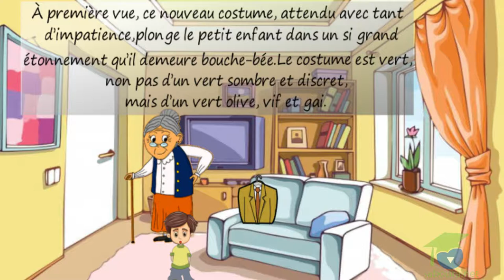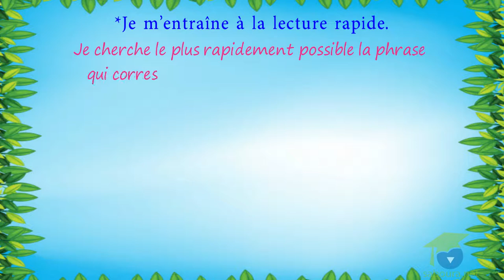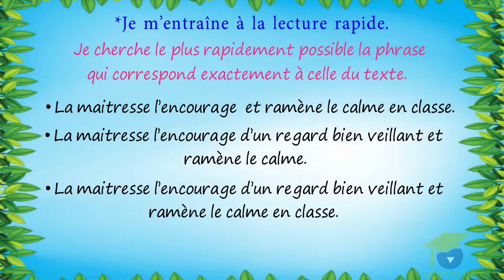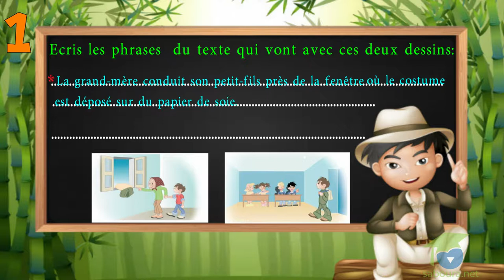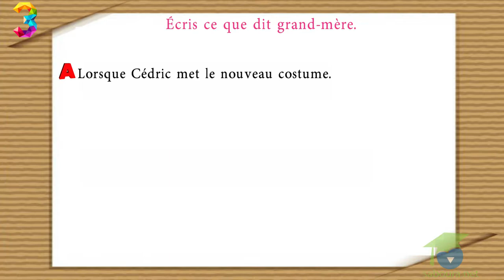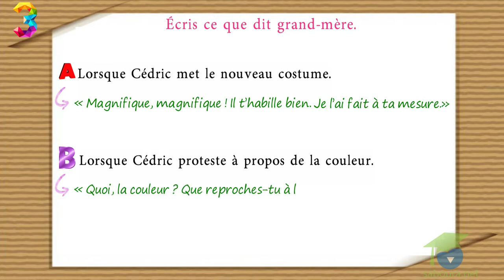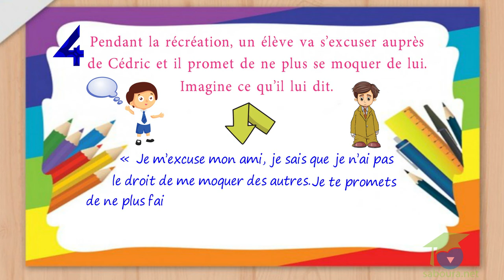- المستوى السادس فرنسية - journée 5 Le nouveau costume 2